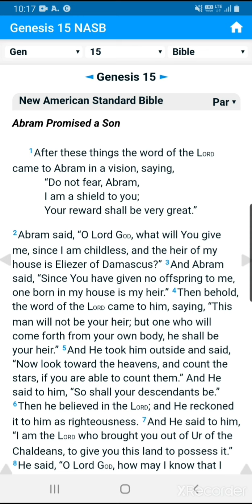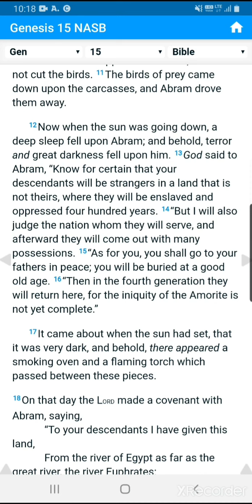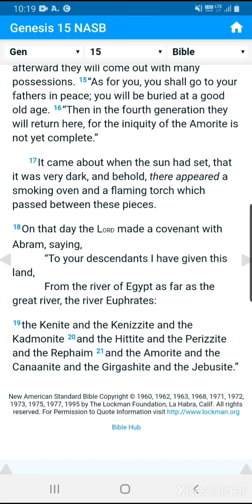1. 창세기 15 - NASB